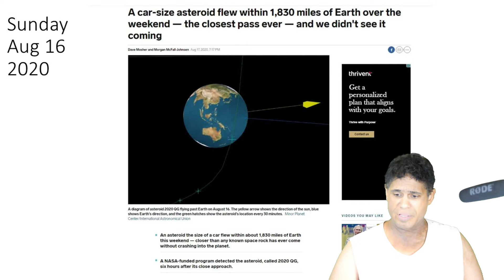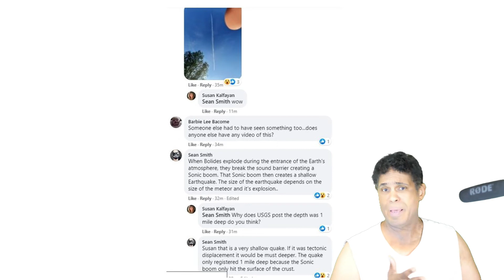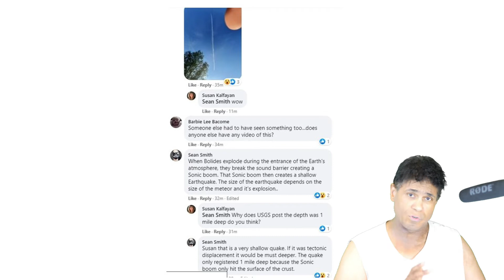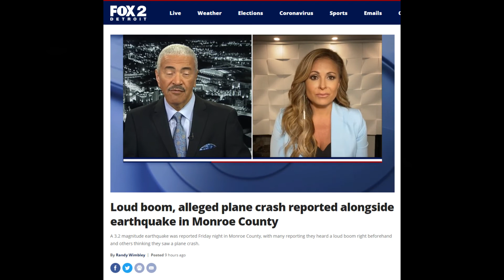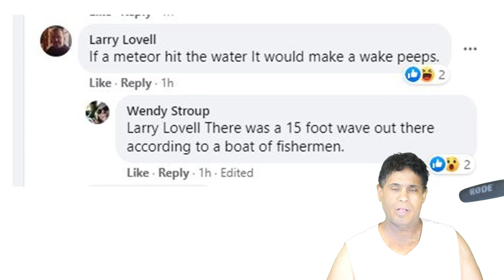2020 Meteor Madness?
According to Israeli News Live sources the earth has entered an asteroid debris field and will be in it for the next 5-7 years.  In the last week we have possibly had two up close unforeseen meteor exposures; the latest just yesterday here in Monroe, Michigan.  Is this evidence supporting the thesis that we are about to experience unpleasantness from space in the very near future?